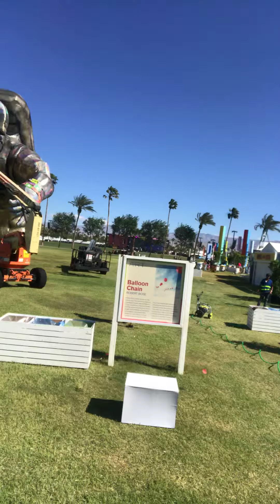The Life of Luciano: Getting Set-Up for Coachella 2019 Weekend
Behind the scenes of things getting set-up for Coachella 2019...It's windy, dusty, and bright so wear some sun block. Looking forward to tonight!